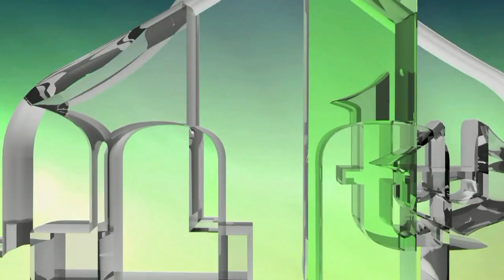REFERENDUM ZA NEZAVISNOST BOSNE I HERCEGOVINE 1992. GODINE - VATIKAN JE DONIO PRESUDNU ODLUKU